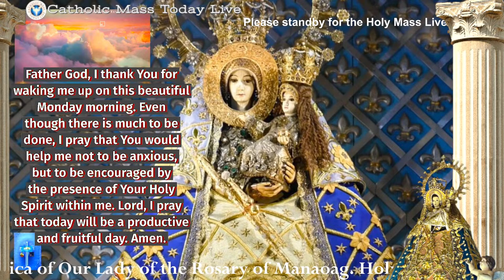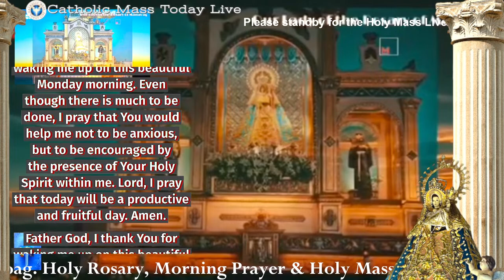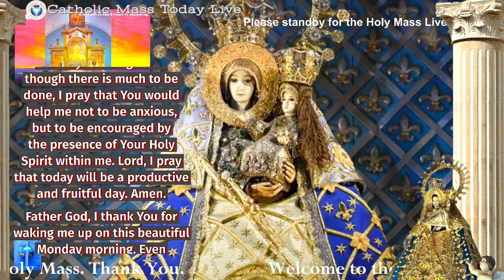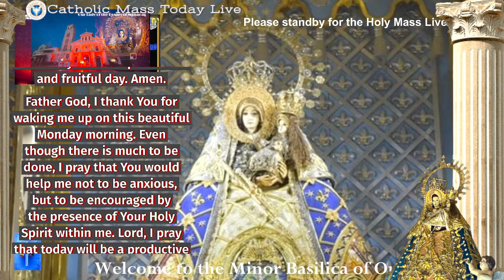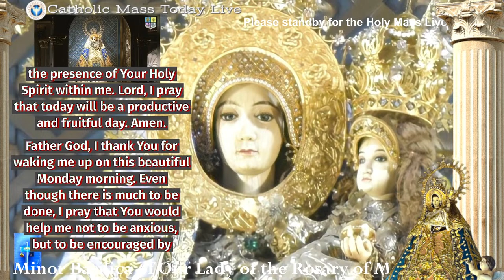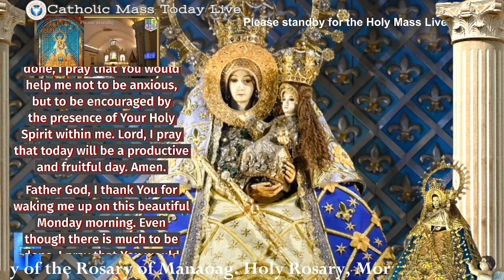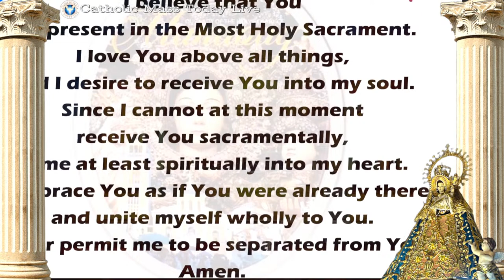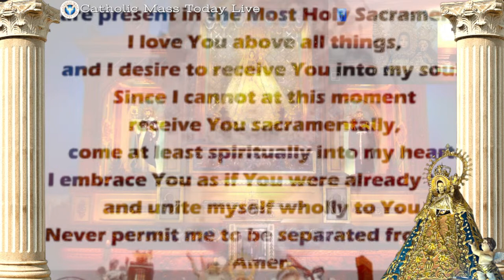CATHOLIC MASS OUR LADY OF MANAOAG CHURCH LIVE MASS TODAY Apr 08, 2024 5:00a.m. Holy Rosary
Our Lady of the Rosary of Manaoag Live Mass Today   08 April 2024
Manaoag Mass Today starts at 24:11    Rosary starts
Solemnity of the Annunciation of the Lord       Morning Prayer

1st Reading: Isaiah 7:10-14; 8:10

The LORD spoke to Ahaz, saying: Ask for a sign from the LORD, your God; let it be deep as the nether world, or high as the sky! But Ahaz answered, “I will not ask! I will not tempt the LORD!” Then Isaiah said: Listen, O house of David! Is it not enough for you to weary people, must you also weary my God? Therefore the Lord himself will give you this sign: the virgin shall be with child, and bear a son, and shall name him Emmanuel, which means “God is with us!”

Responsorial Psalm 40:7-8a, 8b-9, 10, 11

R.  Here I am, Lord; I come to do your will.

Sacrifice or oblation you wished not,
but ears open to obedience you gave me.
Holocausts or sin-offerings you sought not;
then said, “Behold I come.”

“In the written scroll it is prescribed for me,
To do your will, O my God, is my delight,

I announced your justice in the vast assembly;
I did not restrain my lips, as you, O LORD, know.

Your justice I kept not hid within my heart;
your faithfulness and your salvation I have spoken of;
I have made no secret of your kindness and your truth
in the vast assembly.

2nd Reading: Hebrews 10:4-10

Brothers and sisters: It is impossible that the blood of bulls and goats
take away sins. For this reason, when Christ came into the world, he said: “Sacrifice and offering you did not desire, but a body you prepared for me; in holocausts and sin offerings you took no delight. Then I said, ‘As is written of me in the scroll, behold, I come to do your will, O God.’” First, he says, “Sacrifices and offerings, holocausts and sin offerings, you neither desired nor delighted in.” These are offered according to the law. Then he says, “Behold, I come to do your will.” He takes away the first to establish the second. By this “will,” we have been consecrated through the offering of the Body of Jesus Christ once and for all.

Verse before the Gospel: John 1:14ab

The Word of God became flesh and made his dwelling among us, and we saw his glory.

The angel Gabriel was sent from God to a town of Galilee called Nazareth, to a virgin betrothed to a man named Joseph, of the house of David, and the virgin’s name was Mary. And coming to her, he said, “Hail, full of grace! The Lord is with you.” But she was greatly troubled at what was said and pondered what sort of greeting this might be. Then the angel said to her, “Do not be afraid, Mary, for you have found favor with God. Behold, you will conceive in your womb and bear a son, and you shall name him Jesus. He will be great and will be called Son of the Most High, and the Lord God will give him the throne of David his father, and he will rule over the house of Jacob forever, and of his Kingdom, there will be no end.” But Mary said to the angel, “How can this be since I have no relations with a man?” And the angel said to her in reply, “The Holy Spirit will come upon you, and the power of the Most High will overshadow you. Therefore the child to be born will be called holy, the Son of God. And behold, Elizabeth, your relative, has also conceived a son in her old age, and this is the sixth month for her who was called barren; for nothing will be impossible for God.” Mary said, “Behold, I am the handmaid of the Lord. May it be done to me according to your word.” Then the angel departed from her.

Minor Basilica of Our Lady of the Rosary of Manaoag - RCALD
Roman Catholic Archdiocese of Lingayen - Dagupan